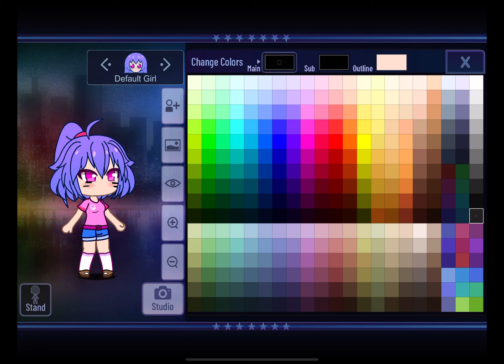How to make a mouth without a mouth in Gacha Club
Cool mouths